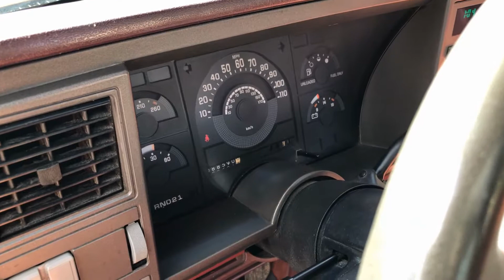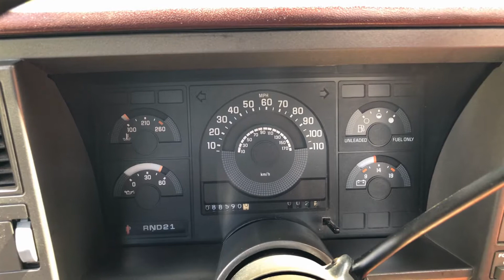1990 Chevrolet 454 SS Silverado For Sale Tampa Florida - SOLD!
for additional photos, information and a video. In the war of muscle trucks, there weren’t any with the braun of a 454SS! According to Hagerty, these trucks have seen a 30-40% rise in value over the last 5 years. They are now considered classics and are appreciating in value, making them great investments! They were direct competition for the Ford Lightning and outgunned the Lightning in cubic inches! Muscle cars and trucks are all about shoehorning the biggest engine possible into the lightest vehicle it will fit in. This truck follows that formula to a T. Chevrolet put its biggest engine, the 454 CID V8 into a half ton regular cab short bed 2wd pickup to make a burnout monster! Inside is plush and comfortable and is upholstered in red, which ties in nicely to the red accents on the exterior of the truck. 385 lb. ft of torque get this baby moving in a hurry while a stout Turbo 400 automatic transmission provides smooth shifting and sends the power out back to a 14-bolt rear end. These were a pretty low production vehicle, adding to their collectability. This particular example has just 88,590 miles on the odometer and has been very well cared for. Options include AM/FM/Cassette player, A/C, power steering, power brakes, power windows, power locks, lumbar support, cloth interior, sliding rear window, radial tires, American Racing aluminum wheels, bedliner and seat belts. Don’t miss your chance to own this cool collectible muscle truck! This vehicle is eligible for an extended service contract through Classic Vehicle Protection. Click the “Warranty” tab for more info. For additional information on this and our other classic and collectible cars for sale, please . We are located between Tampa and Sarasota. We are 90 minutes from Orlando and Fort Myers.